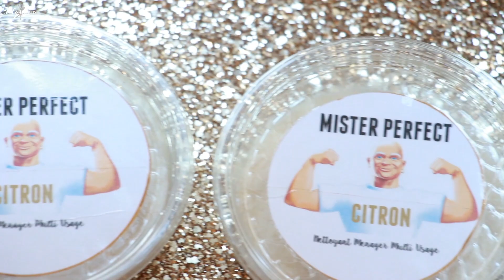✮ DIY ✮ Nettoyant Ménager Multi Usage solide ✮ Mister Perfect | Caly Beauty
🌟 ShowRoomPrivé
Vente à prix cassé, pour être parrainé :

🌟Uber 20 euros offert sur la 1ere course et 5% de promo sur la 2eme avec le code CALYBEAUTY →  Contact Ricardo au 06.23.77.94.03 pour effectuer la réservation